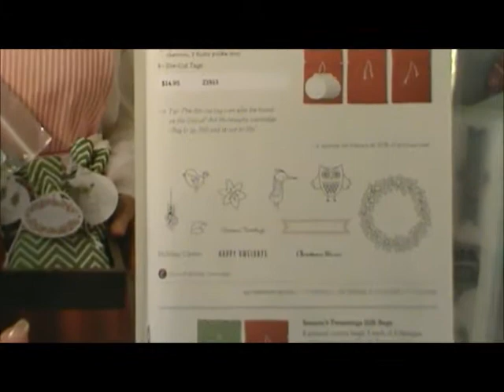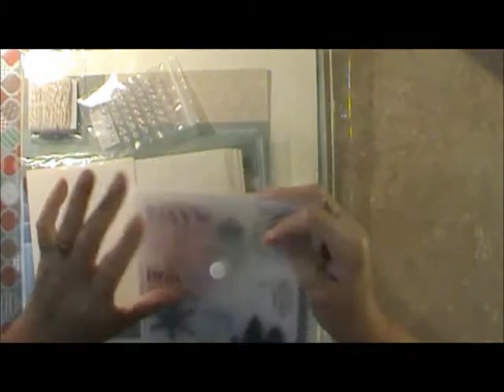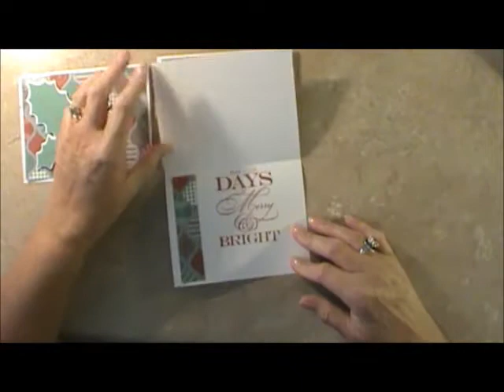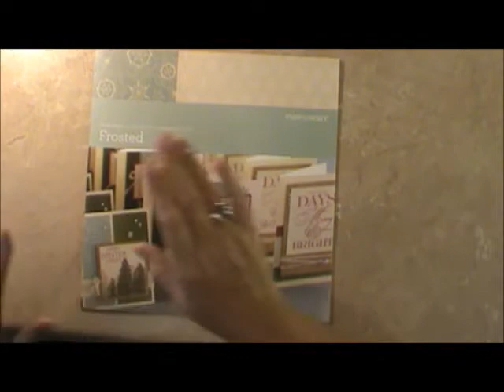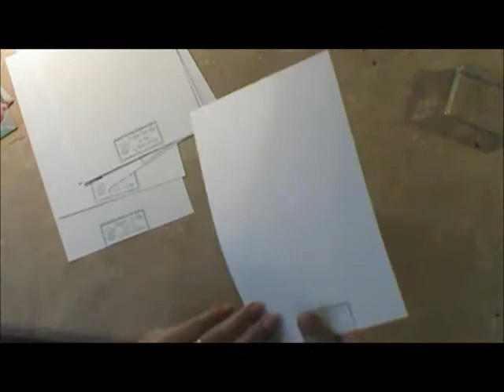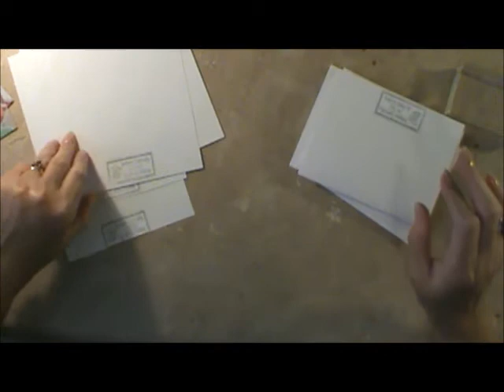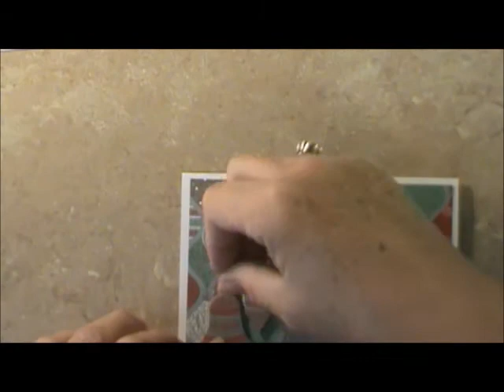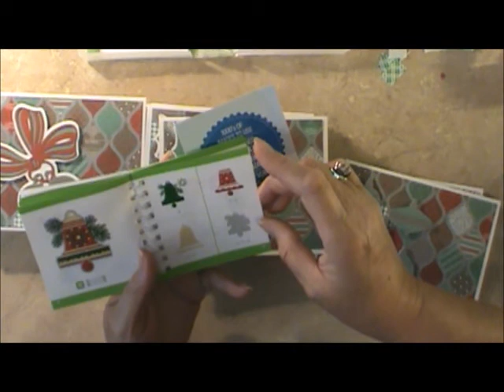Christmas Cards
Yea, I am having a contest and giving away some great prizes! Just make a Christmas card and mail it to me by November 15th to:
All you need to do is make a Christmas card and mail it to:

Sheila McShea - Mail Call
3005 Stonecreek Trace
Helena, AL 35080

Be sure you have you name and blog address with you card.